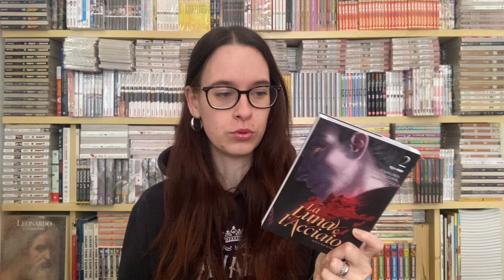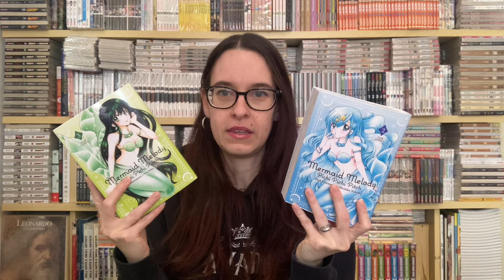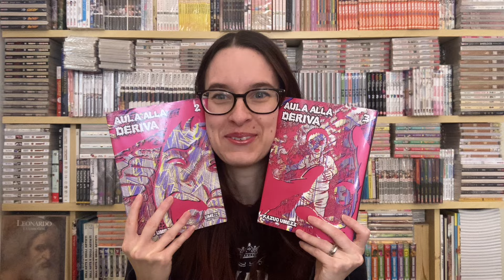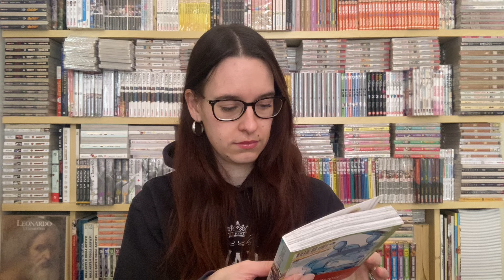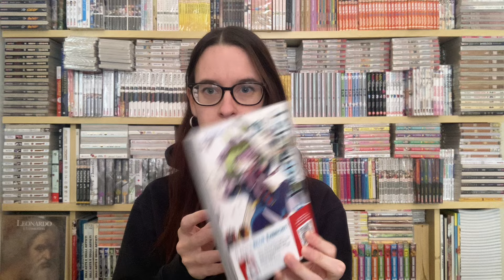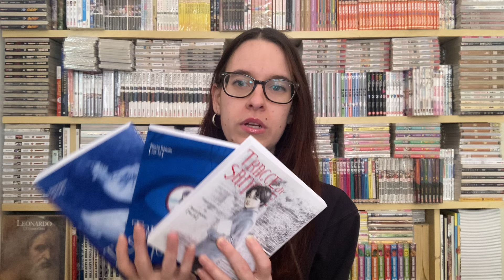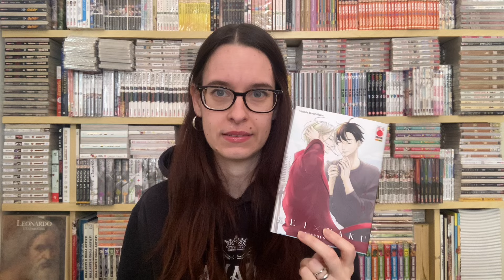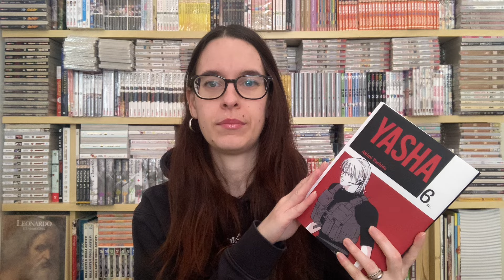ACQUISTI MANGA APRILE 2024 | Amelia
Salve e bentornati sul canale, oggi acquisti di aprile… e voi che avete comprato?

Con amore,
Amelia ~